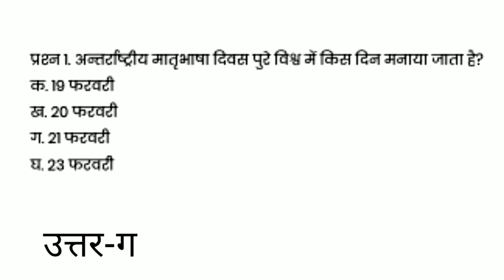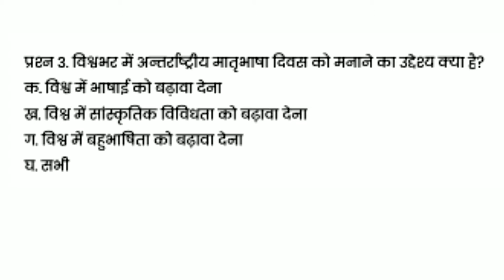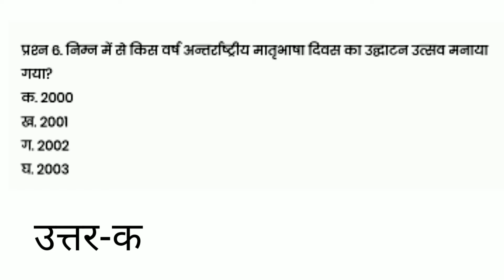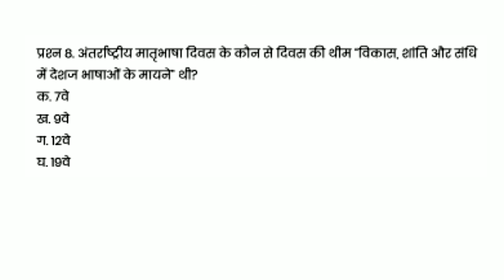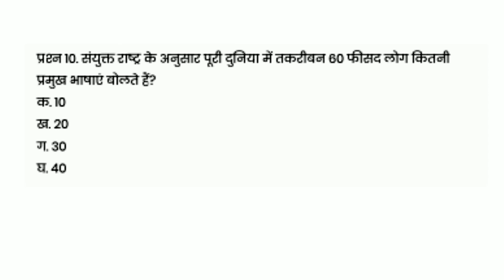INTERNATIONAL MOTHER LANGUAGE DAY - अन्तराष्ट्रीय मातृभाषा दिवस !! SSC CGL CHSL GK Tricks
All competitive Exams ( SSC,CHSL,DRDO,CLERK,CONSTABLE,POLICE,UPP,And Other Exam)

   BANTI VISHWAKARMA (B.Sc 2nd Year)
                         { GS+GK }

Searching in YouTube:-

international mother language day drawing

international mother language day culture india

international mother language day in indian culture

international mother tongue day

international mother language day in india

international mother language day speech